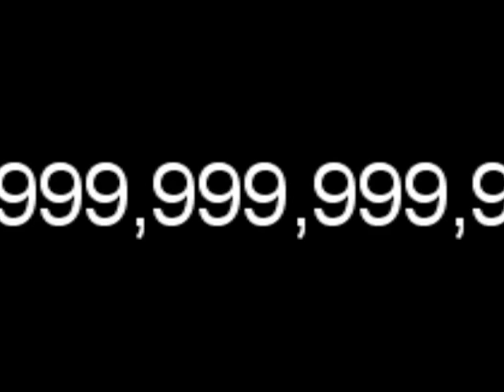Saturn Project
8th grade science project I did the night before it was due. It still came out fine, and I got a 100% on it, plus the teacher showed it to the rest of the periods he was so proud. So, it must have been a success... My brother did the voices, except for the boring science teacher; that was the Moose (best application ever!)